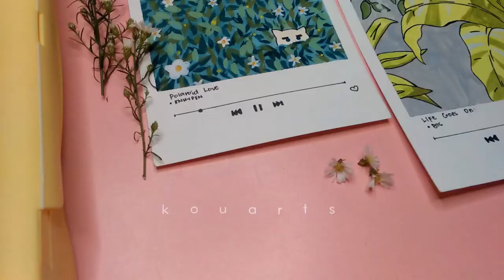music player polaroids ; gouache painting ideas ; easy for beginners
89. music player polaroids ; gouache painting ideas ; easy for beginners

gouache artist,
gouache brushes,
gouache beginner,
gouache basics,
gouache brands,
gouache blending,
gouache beach,
gouache black clover,
gouache buildings,
gouache clouds,
gouache comparison,
gouache color mixing,
gouache colors,
gouache cat,
gouache color chart,
gouache comic,
gouache cracking,
gouache dragon,
gouache dragon dragon city,
gouache drawing,
gouache dog,
gouache demo,
gouache doodle date,
gouache doodles,
gouache demonstration,
gouache caran d'ache,
gouache eyes,
gouache exercises,
gouache easy,
gouache explained,
gouache flowers,
gouache face,
gouache flower tutorial,
gouache forest,
gouache flower painting,
gouache florals,
gouache fruit,
gouache gang,
gouache galaxy,
gouache gradient,
gouache ghouls,
gouache ghibli,
gouache guide,
gouache gang clean,
gouache glazing,
gouache himi,
gouache hands,
gouache haul,
gouache how to,
gouache hair,
gouache himi miya,
gouache holbein,
gouache hacks,
gouache ideas,
gouache ink,
gouache impressionism,
gouache illustration process,
gouache jelly,
gouache jazza,
gouache james gurney,
gouache journal,
gouache jelly painting,
gouache jewelry,
gouache kpop,
gouache koi,
gouache kitchen,
gouache kit,
gouache kasey,
gouache lips,
gouache landscape speedpaint,
gouache leaves,
gouache layering,
gouache lesson,
gouache miya,
gouache mountain,
gouache miya himi,
gouache making,
gouache moleskine,
gouache manga,
gouache nature,
gouache notebook,
gouache noma,
gouache northern lights,
gouache nose,
gouache ocean,
gouache palette,
gouache review,
gouache realism,
gouache red,
gouache review himi,
gouache roses,
gouache reeves,
gouache rae,
gouache real time,
gouache speedpaint,
gouache sketchbook,
gouache speed painting,
gouache sunset,
gouache skin,
gouache study,
gouache techniques,
gouache timelapse,
gouache trees,
gouache tutorial landscape,
gouache tiktok,
gouache texture,
gouache underpainting,
gouache unboxing,
gouache uses,
gouache vlog,
gouache varnish,
gouache watercolor,
gouache water,
gouache waves,
gouache with me,
gouache wash,
gouache winter,
xrainey gouache,
gouache zorn,
zozaleenie gouache,
zyra banez gouache,
zenacolor gouache,
gouache 101,